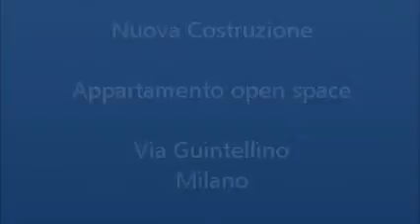loft (A3) di nuova costruzione in vendita in via guintellino, milano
Milano -- Via Guintellino n. 19, angolo Via Lodovico il Moro, sull'Alzaia Naviglio Grande a poche centinaia di metri dalla storica "Canottieri Milano"; Appartamento open space di particolare pregio, di nuova costruzione, di mq. 100 circa su due livelli, posto al secondo ed ultimo piano di una tipica palazzina milanese del primo novecento, senza ascensore, con tripla esposizione da Est verso Sud e Ovest, così composto: zona giorno al piano terreno con ingresso soggiorno, studiolo, cucina abitabile attrezzata di mobili realizzati su misura e fornita di elettrodomestici, bagno finestrato, ripostiglio, lavanderia, grande balcone e doppia finestratura; zona notte al piano soppalcato con camera da letto con finestra, cabina armadio, bagno finestrato; il pavimento è rivestito in parquet di legno massello in tutti gli ambienti ad eccezione dei due bagni rivestiti con piastrelle in gres porcellanato di prima scelta nella zona giorno e travertino in marmo nella zona notte; i due bagni sono arredati con sanitari sospesi e box doccia; i serramenti esterni di finestre e porte-finestre sono in legno e alluminio completi di vetrocamera; le tapparelle sono comandate elettricamente; davanzali in marmo di Carrara, porta d'ingresso blindata; tetto lamellare con travi in legno a vista coibentato con doppio isolante termico areato con tutte le norme di legge previste; muri perimetrali portanti in poroton ventilato; divisori unità abitative con doppi uni acustici; isolamento termoacustico a pavimento e balconi; isolamento termoacustico delle pareti per il contenimento dei consumi energetici; impianto videocitofonico, predisposizione impianto antintrusione; impianto autonomo di riscaldamento; predisposizione impianto di raffrescamento; i materiali utilizzati sono tutti ecocompatibili, privilegiando quelli naturali e non nocivi; di tutti i prodotti saranno esibite le certificazioni di qualità; la zona è ben servita dai mezzi di trasporto pubblici; a meno di ml. 300 c'è il capolinea della linea 2 (tram) che porta in Duomo; a meno di ml 150 c'è la fermata degli autobus 324,325,351 che portano alla fermata di Romolo M2 e nelle sue immediate vicinanze si trovano il  NABA (Nuova Accademia di Belle Arti) e lo IULM; sempre da Romolo con la Filovia 90/91 si arriva con tre fermate all'Università Bocconi, mentre l'Università Cattolica dista tre fermate di metropolitana; l'immobile viene proposto completo di arredo, nuovo e mai utilizzato, e sarà libero al rogito. La richiesta economica è di € 420.000.